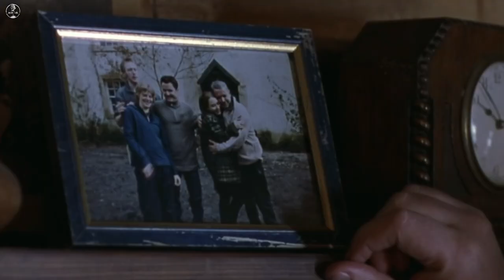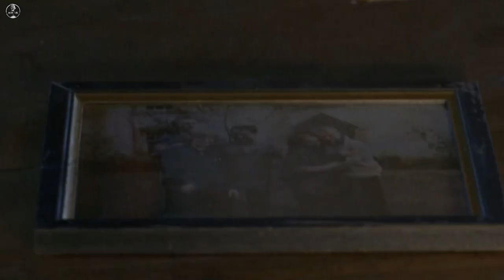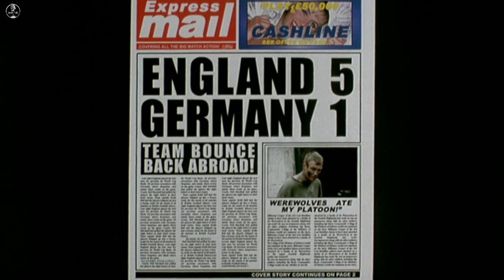Dog Soldiers Movie Explained in Hindi & Urdu - Summarized हिन्दी | Action Horror Film | Inside Talk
Dog Soldiers is a 2002 British action horror film written, directed and edited by Neil Marshall, in his directorial debut, and starring Sean Pertwee, Kevin McKidd, Emma Cleasby and Liam Cunningham.

Directed by Neil Marshall
Written by Neil Marshall
Produced by Christopher Figg, Tom Reeve, David E. Allen
Starring - Sean Pertwee, Kevin McKidd, Emma Cleasby, Liam Cunningham
Cinematography - Sam McCurdy
Edited by Neil Marshall
Production companies - Kismet Entertainment Group, The Noel Gay Motion Picture Company, Victor Film Company, Carousel Picture Company
Distributed by Pathé